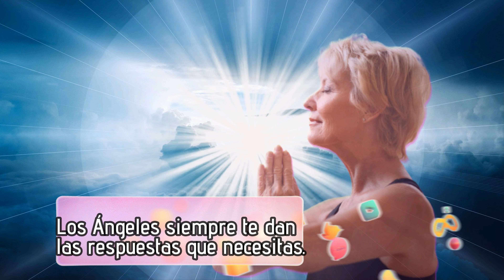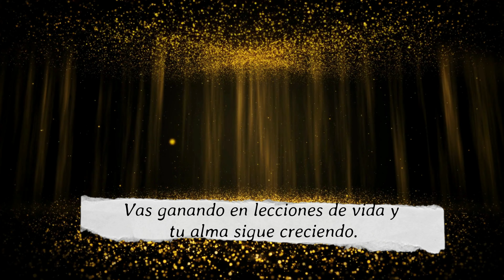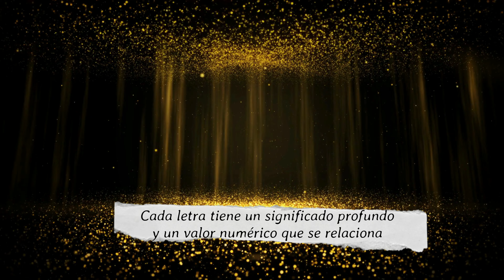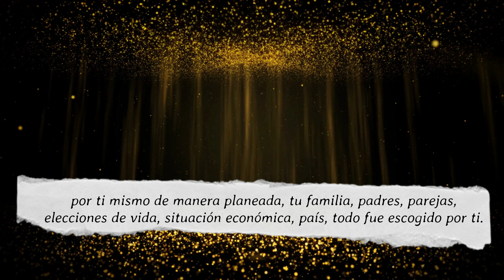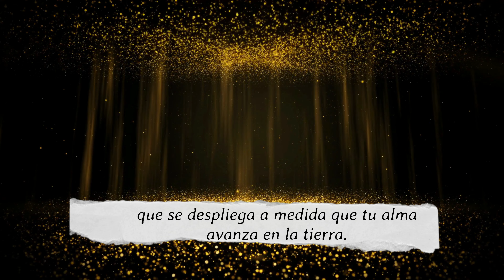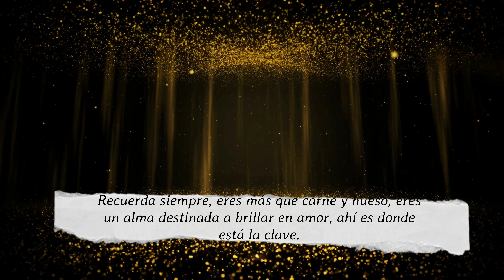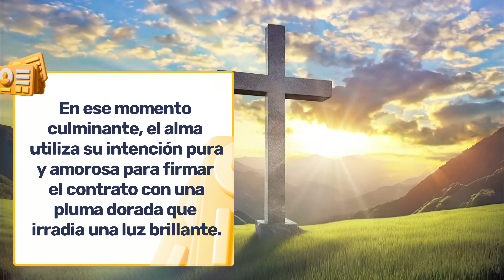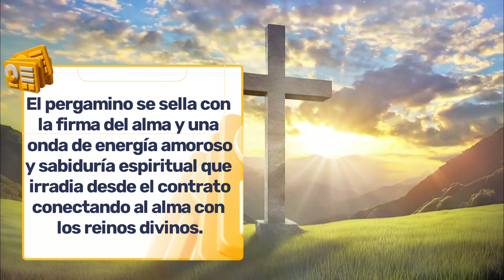💌Mensaje de los Ángeles😇Tu Alma firmó un Contrato antes de venir a la tierra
Este canal es para ti y pensado en ti, vive con la absoluta certeza de que aquello que deseas ya existe y está buscando el modo de manifestarse con la asistencia y ayuda de los ángeles, arcángeles, guías espirituales y maestros ascendidos. Que cada día de tu vida cuente desde el amor, la armonía, el equilibrio y la gratitud.